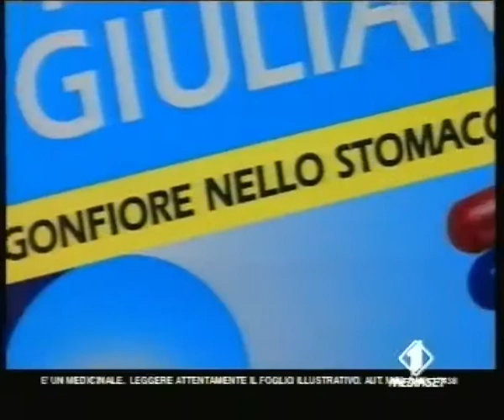Pubblicità Digestivo Giuliani e No Gas Giuliani Italia Uno Dicembre 1998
tratta da una sequenza pubblicitaria di Italia Uno andata in onda nel Dicembre del 1998